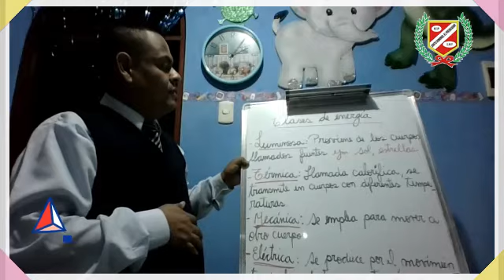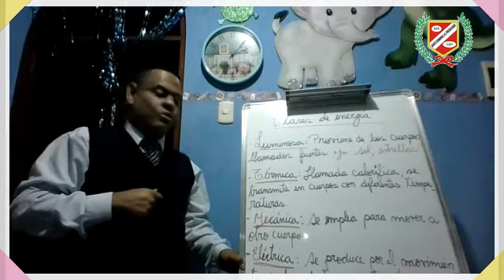FÍSICA - CLASES DE ENERGÍA - 6TO PRIM.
💻👩‍🏫CLASES VIRTUALES👨‍🏫🖥🖱📧

▶️Curso : FÍSICA
▶️Tema : CLASES DE ENERGÍA
▶️Profesor : GUILLEN
▶️Grado : 6TO GRADO DE PRIMARIA
▶️Mes : JUNIO